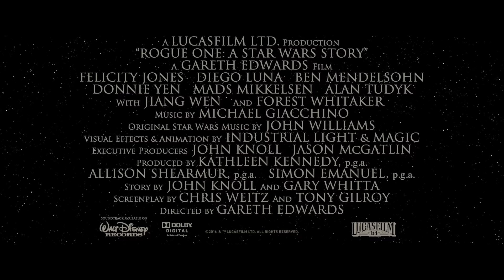Rogue One: una historia de Star Wars - Criaturas de Star Wars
Lucasfilm presenta ROGUE ONE: UNA HISTORIA DE STAR WARS, la primera de una serie de películas independientes de Star Wars, que trae una nueva y épica aventura.

La película sigue la historia de un grupo de héroes improbables, quienes en un momento de conflicto se unen en una misión para robar los planos de la Estrella de la Muerte, el arma de destrucción más poderosa del Imperio. Este acontecimiento clave en la línea de tiempo de Star Wars reúne a gente común que elige hacer cosas extraordinarias y, al hacerlo, forma parte de algo más grande que ellos mismos.